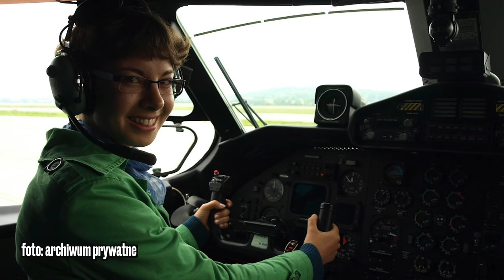Tajemnicza śmierć w Tatrach. Jak zginęła 24-letnia Urszula Olszowska?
Co stało się w Tatrach w 2010 roku? Jak zginęła Urszula Olszowska? Czy ktoś przyłożył do jej śmierci rękę? Dziś przyjrzymy się sprawie, która do dziś budzi wątpliwości...

Prowadzący: Dariusz Nowak
Reżyseria: Mateusz Kudła
Zdjęcia: Łukasz Herod
Dźwięk: Krzysztof Bąk